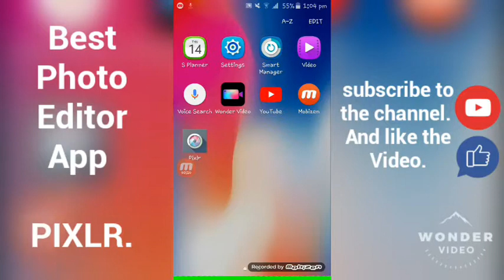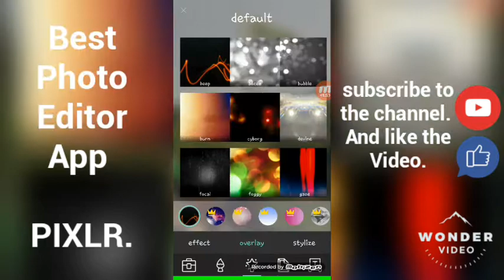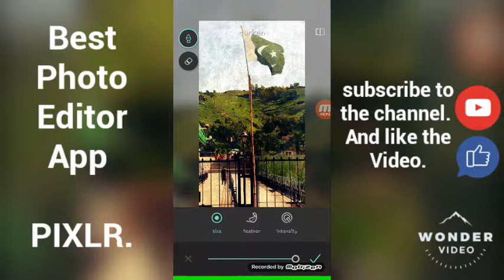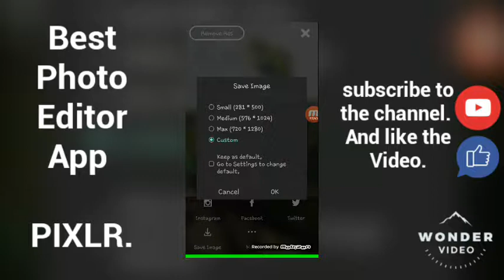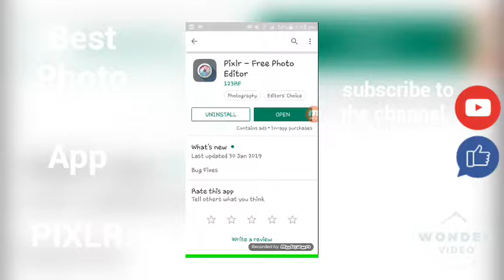Best Photo Editor App PIXLR. How to use it ?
Download from play stall pixlr.
Best video editor app filmora .
How to use it.
Video Recorded by Mobizen.